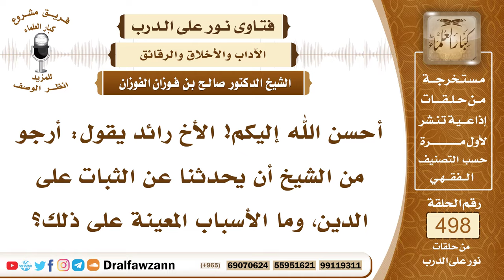7397- الأسباب المعينة على الثبات على الدين - الشيخ صالح الفوزان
"7397- أحسن الله إليكم! الأخ رائد يقول: أرجو من الشيخ أن يحدثنا عن الثبات على الدين، وما الأسباب المعينة على ذلك؟
الجواب: الجواب: الدعاء، يدعو الله أن يثبت على الدين، ومن أسباب الثبات: أن يتجنب الدخول في الفتن، وأن يتجنب مجالسة أهل السوء، وأن يبتعد عن أسباب الانحراف، وغير ذلك من الأسباب.
السيرة الذاتية:
للاشتراك في قناة الشيخ صالح الفوزان

14_ الشيخ محمد أمين الشنقيطي
يتيوب

15_سماحة المفتي عبد العزيز آل الشيخ
 يوتيوب

رئيس الفريق
لمشروع كبار العلماء